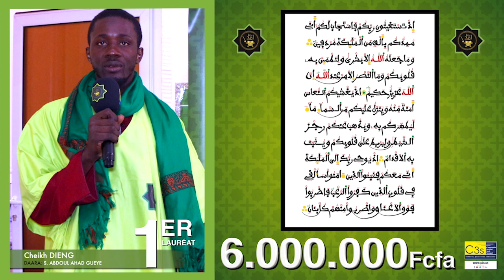PRIX (1er) LAUREAT 6 000 000 CÉRÉMONIE DE REMISE DE PRIX CONCOURS YAATAL MBINDUM AL XURAN C3S 2023